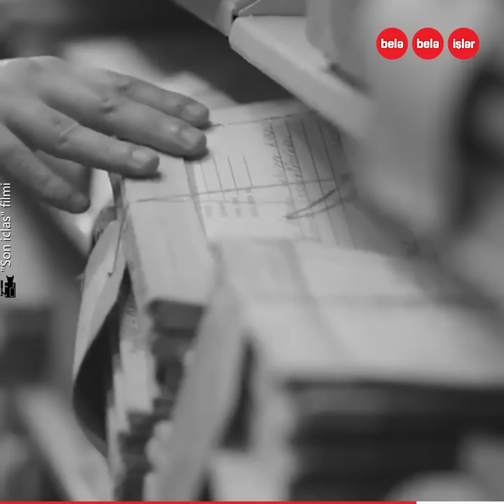Ruslara qarşı vuruşan son qəhrəmanlar - 350 azərbaycanlı